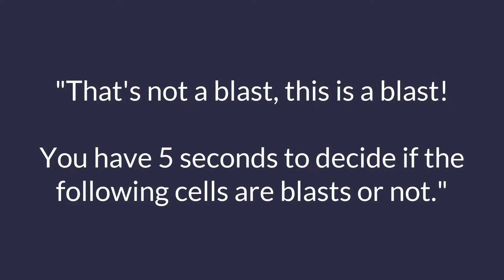Can you diagnose acute leukaemia? Take this quiz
What does a blast look like? How thinking about painting can help us diagnose acute leukaemia